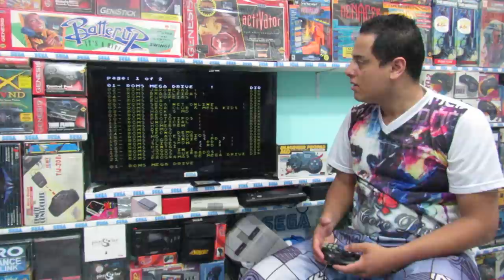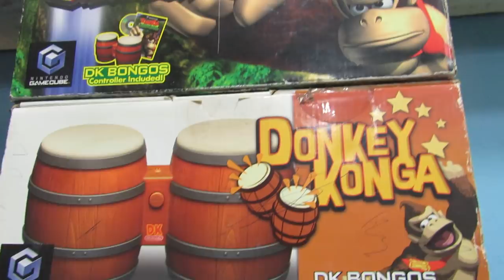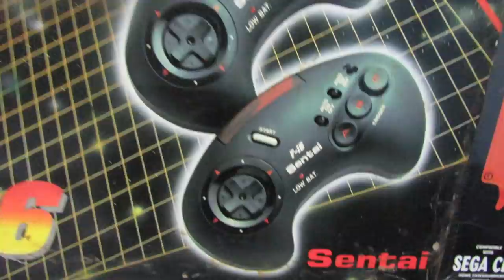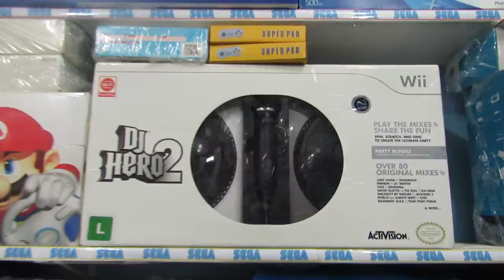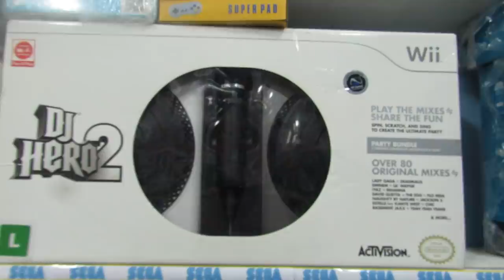Jogando Video Game Normalmente Como Pessoas Comuns 14 !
VEJA AQUI UCOLECIONADOR SEM O PERSONAGEM !

YouTube Canal: UColecionador !
PSN e LIVE: UColecionador
Miiverse: Megadriveacara
Skype: UColecionador2